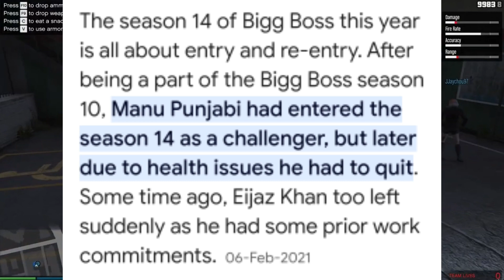Elvish Yadav First Live After Bigg Boss On Jio Cinema with Manu Punjabi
Thanks